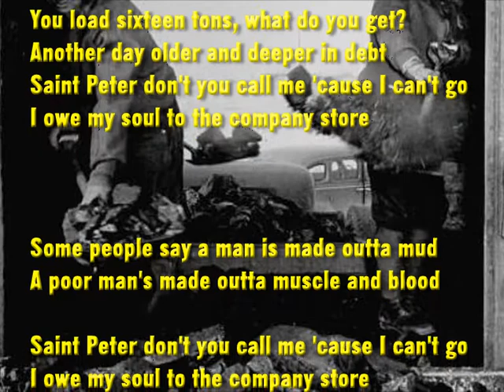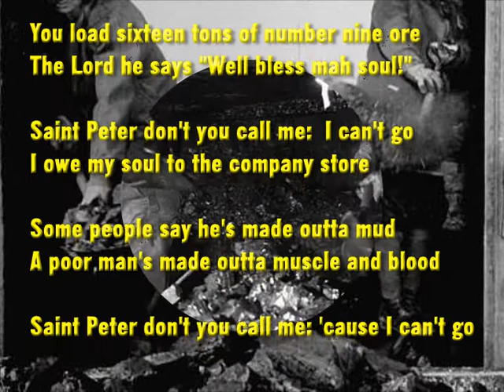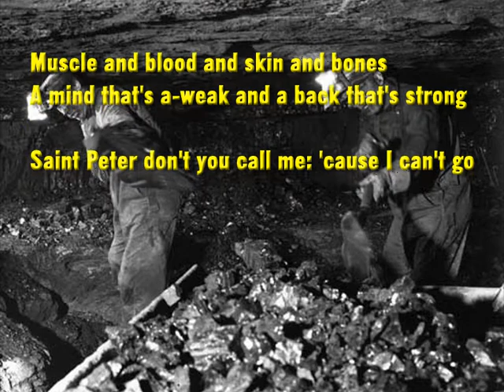Sixteen tons sung by a one-man multitrack choir.wmv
16 tons
sung by the one-man multitrack choir dwsChorale